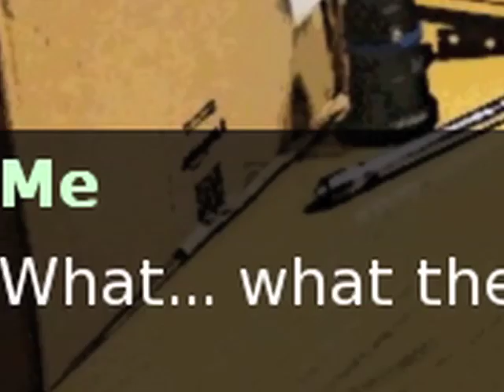Now That's What I Call Business! - Global Game Jam Trailer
You're woken up in your office cubicle by a meeting notification on your phone. You've got 5 minutes to figure out who you are and blag your way through the meeting without raising suspicion.